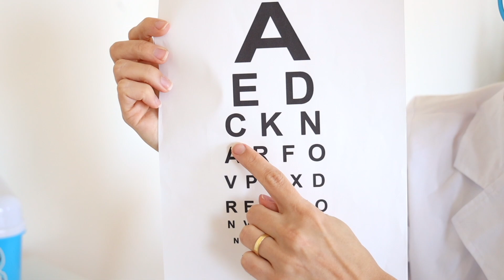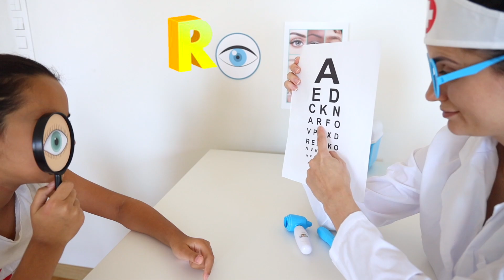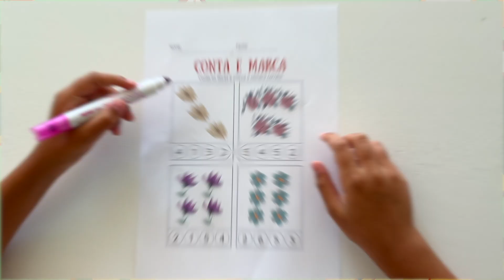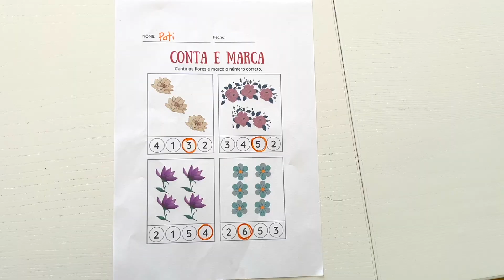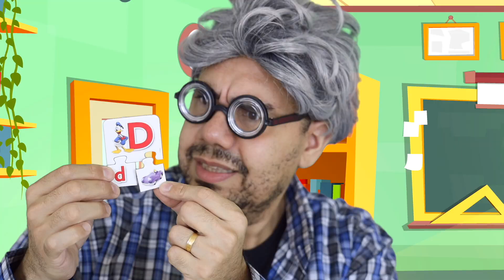BIA LOBO BRINCANDO ESCOLINHA E MÉDICA OFTAMOLOGISTA